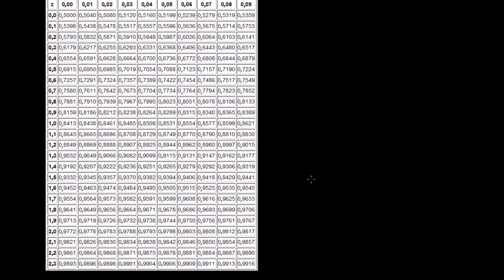Popülasyon Oranlarının Karşılaştırılması (2. Bölüm) (Matematik) (İstatistik ve Olasılık)